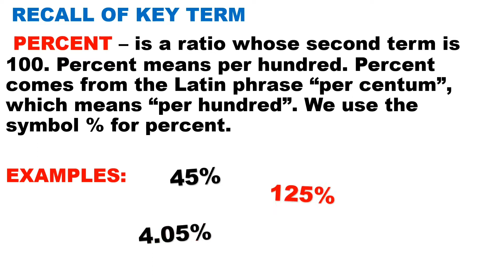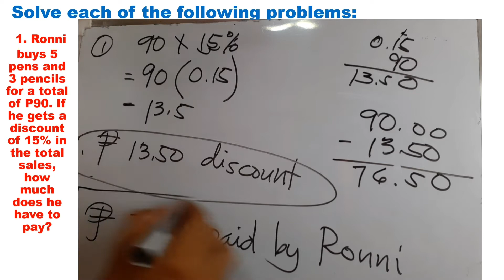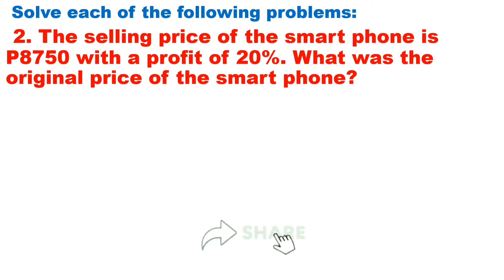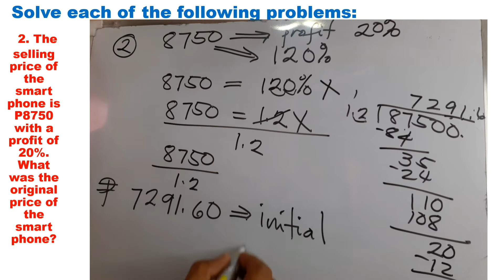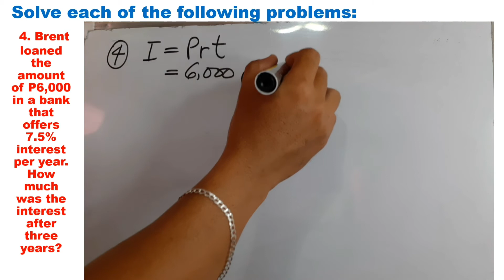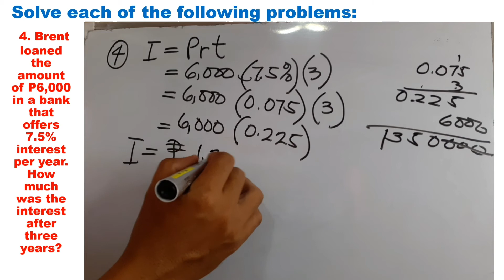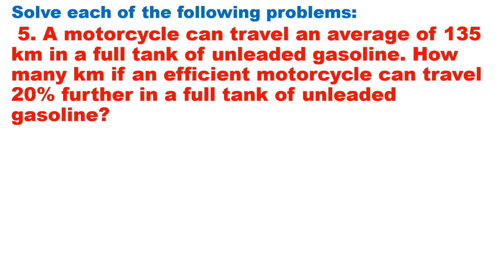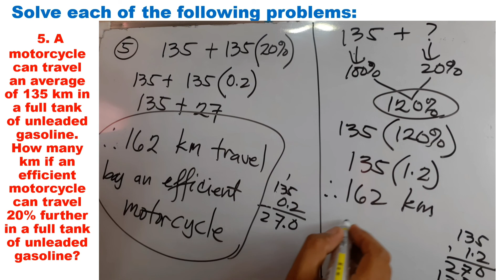Solving Problems Involving Percent or Percentage - Module 3.3 of Grade 12 Business Mathematics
This video is all about solving problems involving percent or percentage of Grade 12 Business Mathematics. The discussion is simple, detailed, easy to understand and align to modules released by DepED during distance learning. Best for virtual and online learners for their self-study at home.